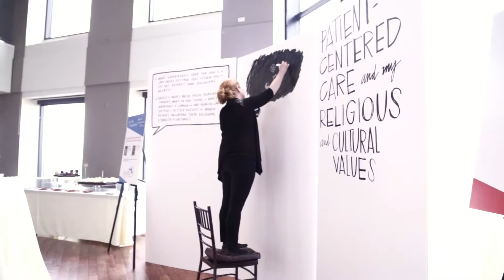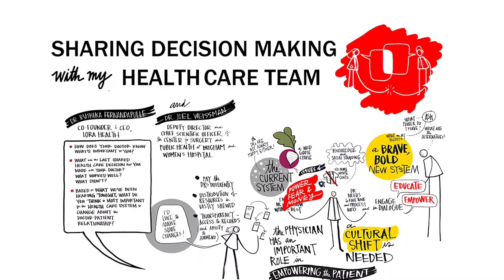For the People 2016: Patient-Centered Care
HCFA's annual event was not your traditional sit-down gala dinner. Instead, we fostered interactive conversations facilitated by ‘instigators’ and captured visually by graphic recording artists about key themes around patient centered care -- over cocktails, hors d’oeuvres and networking.